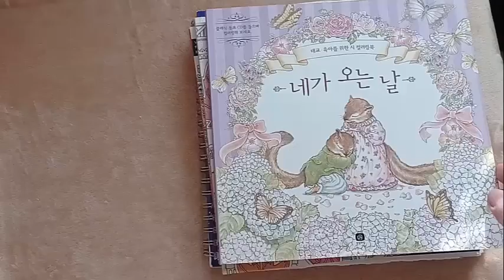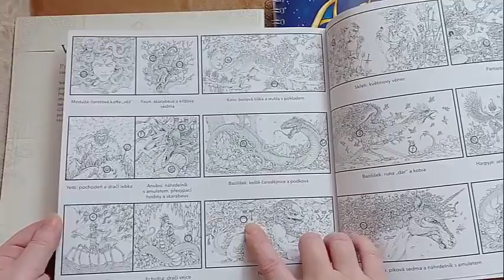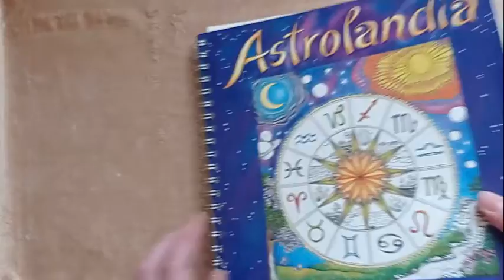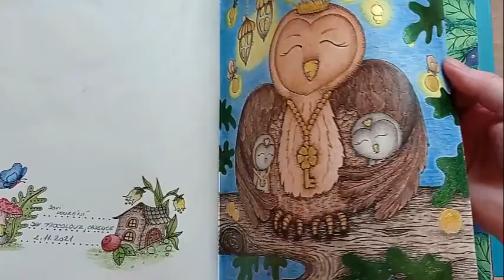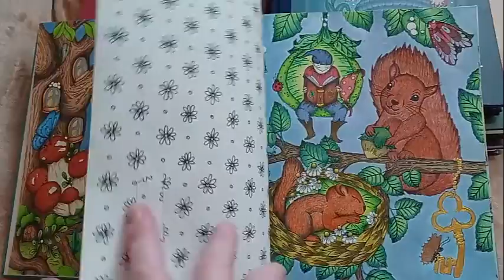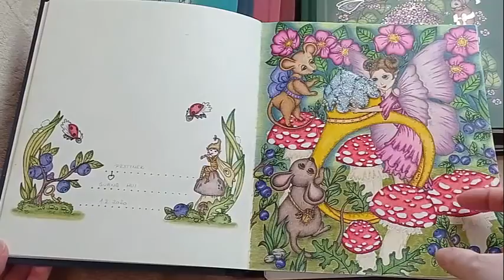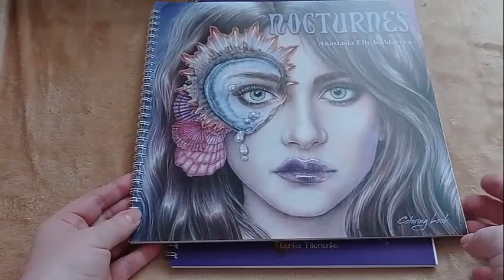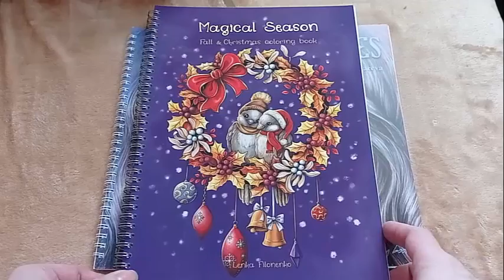Moje sbírka omalovánek 3.část - My colouring book part.3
Poslední část sbírky omalovánek :)